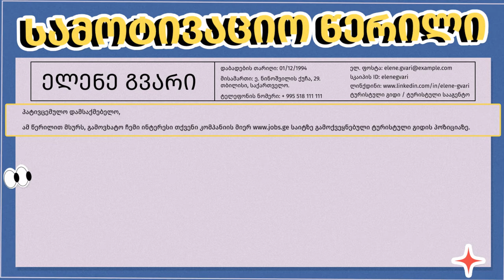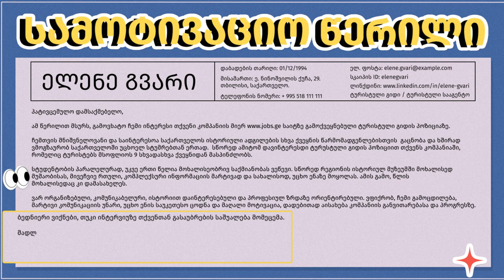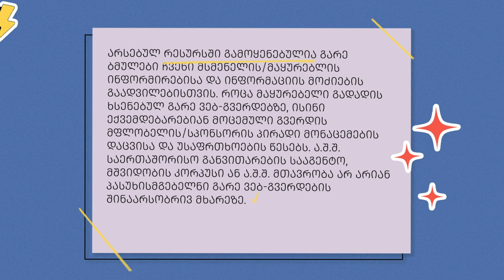სამოტივაციო წერილის მომზადება / Preparing the Cover Letter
რატომ დავინტერესდი ამ ვაკანსიით? რატომ მინდა ამ კომპანიაში მუშაობა? რატომ ვარ საუკეთესო კანდიდატი და რატომ უნდა ამირჩიონ მე? სწორედ ამ შეკითხვებს პასუხობს ნათლად და დამაჯერებლად დაწერილი სამოტივაციო წერილი. უყურეთ ამ ვიდეოს და გაიგეთ რამდენიმე წესის შესახებ, რომელიც ეფექტური სამოტივაციო წერილით თქვენი სათქმელის გადმოცემაში დაგეხმარებათ.

Why am I interested in this job? Why do I want to work for this company? Why am I the best candidate and why should I be selected? These are the questions that a clearly and confidently written cover letter responds to. Watch this video and learn about several rules that will help you to tell your story with an effective cover letter.

თქვენთვის ხელმისაწვდომია სუბტიტრები აზერბაიჯანულ, ინგლისურ, სომხურ და ქართულ ენებზე.